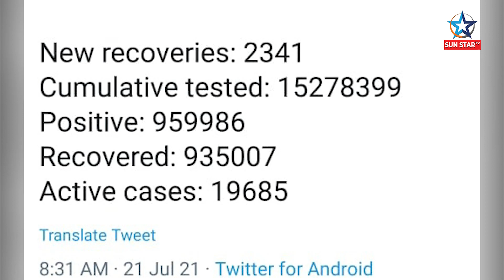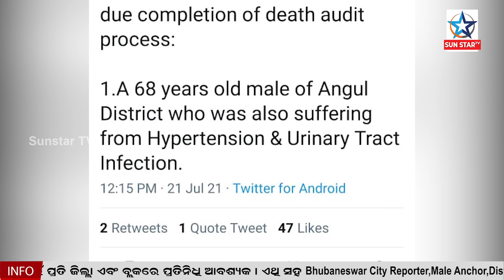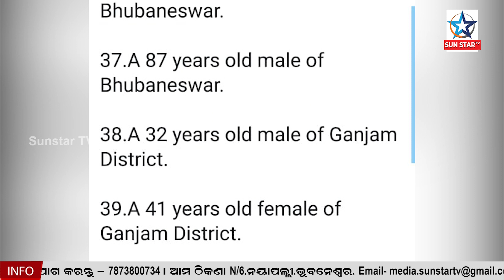COVID-19 Update: Odisha Reports 1,927 New Cases, 69 Deaths In 24 Hrs, ଖୋର୍ଦ୍ଧା ଜିଲ୍ଲାରୁ ୨୨ଜଣ ମୃତ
ଚିନ୍ତା ବଢାଉଛି ମୃତ୍ୟୁସଂଖ୍ୟା, ରାଜ୍ୟରେ କରୋନା ନେଲା ୬୯ ଜଣଙ୍କ ଜୀବନ.. ମୃତକଙ୍କ ମଧ୍ୟରୁ ସର୍ବାଧିକ ଖୋର୍ଦ୍ଧା ଜିଲ୍ଲାରୁ ୨୨ଜଣଏହାକୁ ମିଶାଇ ରାଜ୍ୟରେ ମୋଟ୍ କରୋନାଜନିତ ମୃତ୍ୟୁ ସଂଖ୍ୟା ୫୨୪୧କୁ ବୃଦ୍ଧି ପାଇଛି